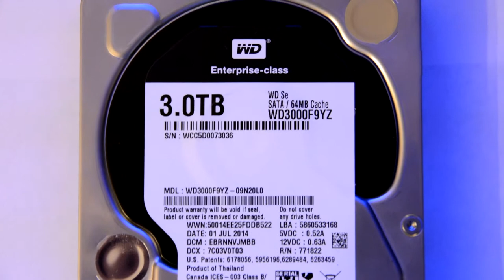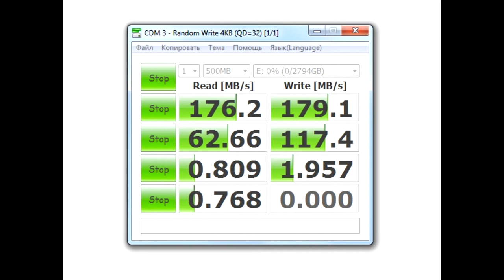Жесткий диск WD SE WD3000F9YZ, 3Тб, HDD, SATA III, 3 5